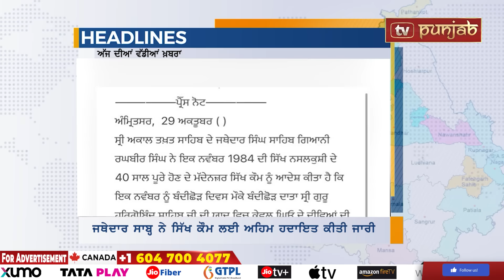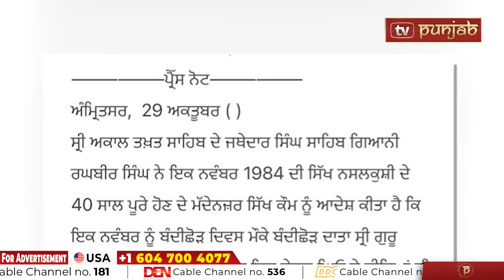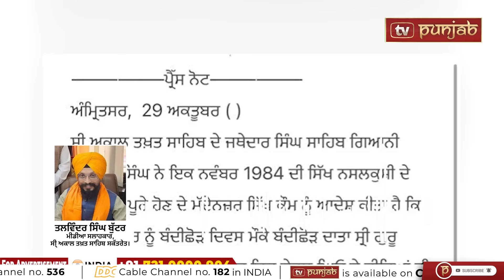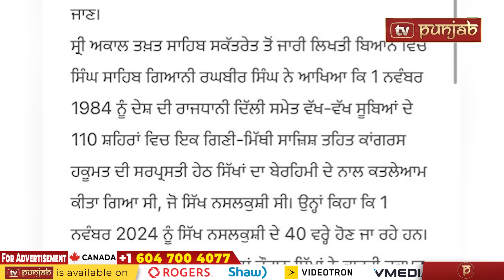Punjabi News Bulletin | October 30 , 2024 | Ravnit Bittu | CM Mann | TV Punjab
Panchayat Election
bhagwant mann
sukhbir badal
Kulbir Zira
raja warring
navjot sidhu
punjab news
kunwar vijay partap
Sukhpal Khaira
Bibi Jagir Kaur